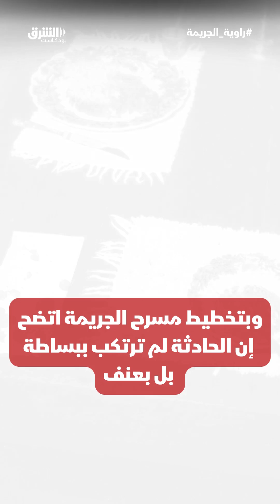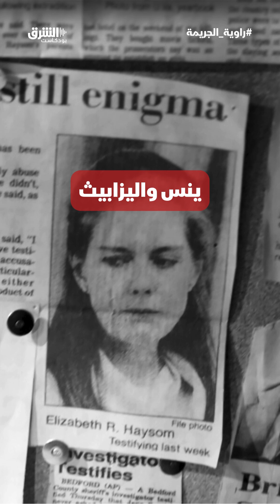🎙️لغز محيّر..عاشقان يتحالفان على القتل من أجل الحب ثم يختلفان.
🎙️لغز محيّر..عاشقان يتحالفان على القتل من أجل الحب ثم يختلفان. ذبح عائلة هايسوم الثريّة في فيرجينيا بوحشية. أدينت إليزابيث هايسوم وصديقها ينس سويرنغ لاحقاً بالقتل، تابعوا التفاصيل في سلسلة خداع من بودكاست راوية_الجريمة.